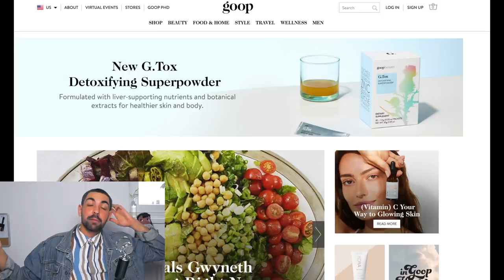Meghan Markle é a MAIOR VILÃ da Família Real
Meguinha de fato atraiu atenção mundial quando entrou para a família real: atriz, norte-americana, divorciada, feminista e afroamericana se casando com ninguém menos que o príncipe Harry, o ex-príncipe rebelde da monarquia britânica. Porque né sô Harry Cabelo de Fogo Real, o senhor aprontou bastante no passado de tutupom.

Eu poderia simplesmente chegar e dar o discurso da Rafa Khalimann sobre a Meguinha: acho você, sim, incoerente, você está onde te convém. Em todos os seus jeitos, falas, posicionamento e etc. Acho você uma falsa, acho você extremamente sem educação, extremamente grossa com as pessoas, extremamente soberba'

Mas olha bem pra minha cara, tá escrito indolente na minha testa? Negligente?  Desleixado? Indolente? NÃUÔ! Então eu fiz um vídeo pra expor ela na internet.